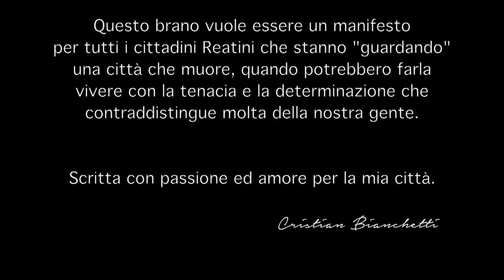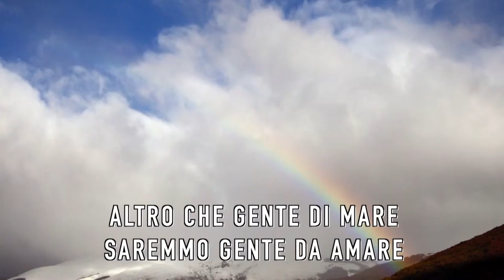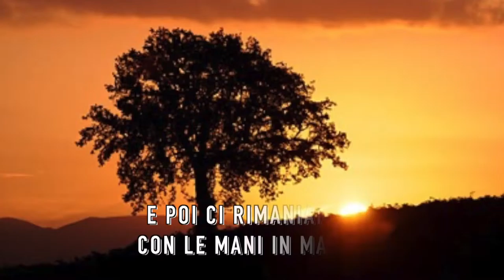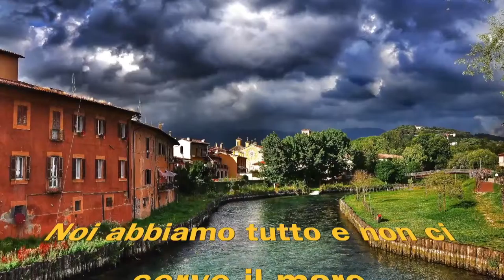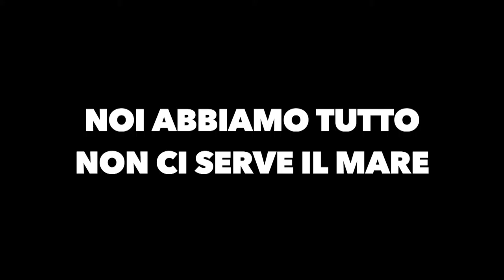Se a Rieti ci fosse il mare (Cristian Bianchetti) - Promo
Questo brano vuole sensibilizzare tutti i cittadini che stanno "guardando" una città che muore, quando potrebbero farla vivere con la tenacia e la determinazione che contraddistingue molta della nostra gente.
Scritta con passione e amore per la mia città.

Credits:

Voce: Cristian Bianchetti
Basso: Rossano Eleuteri
Batteria: Eugenio Mori
Chitarre acustiche ed elettriche: Rossano Eleuteri e Gianluca Martino
Tastiere e Pianoforte: Cristian Bianchetti
Arrangiamento: Rossano Eleuteri

Prodotto da: ROS group Rovereto TN Italy
Registrato mixato e masterizzato C/O: ROS group studio Rovereto (TN) Italy

Edizioni: ROS group

Scritto e composto da: Cristian Bianchetti
Foto: Francesco Patacchiola
Montaggio video del promo: Videosystem Sposi